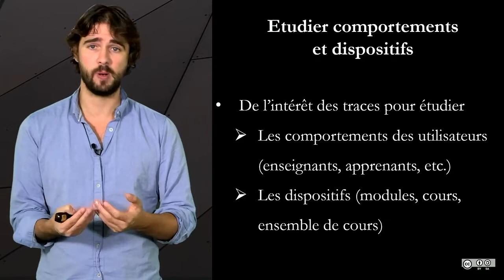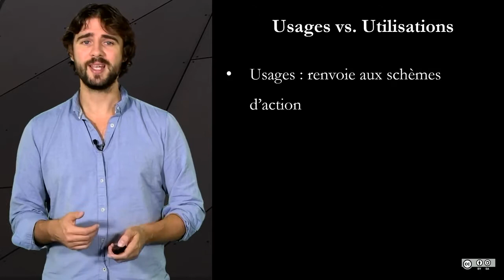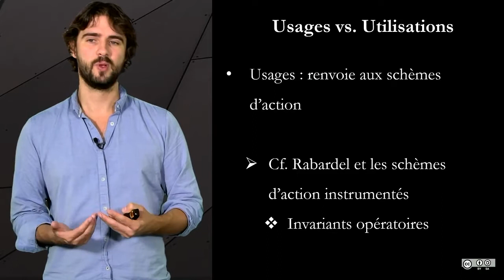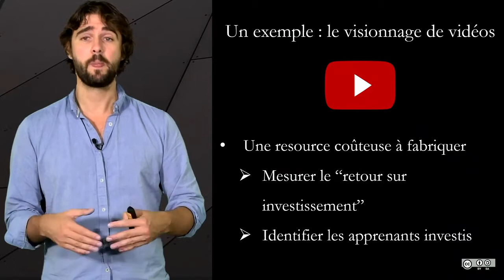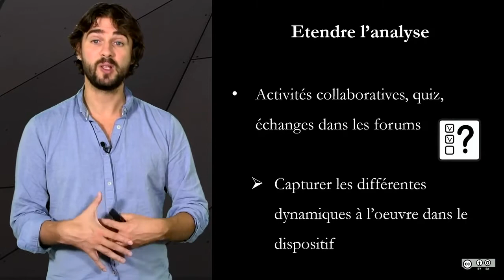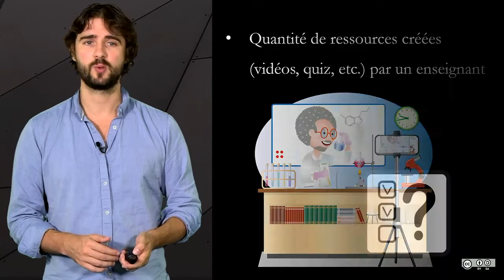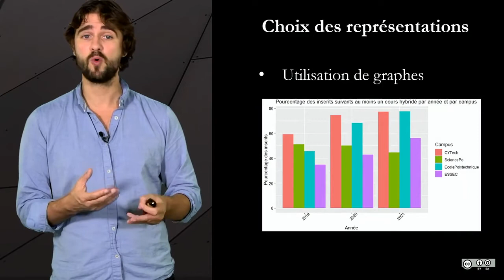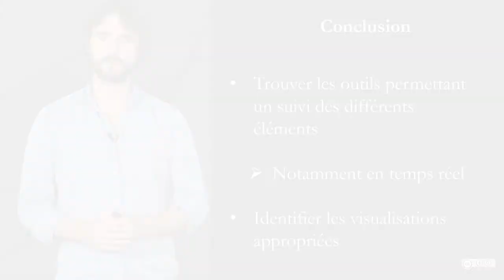Hybridation et tableaux de bord